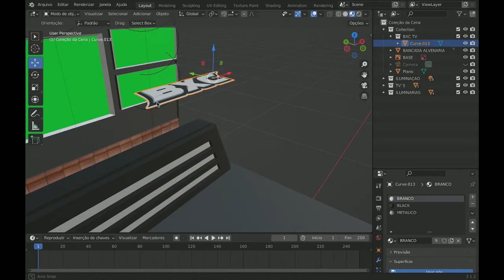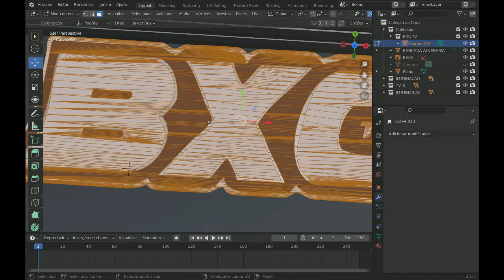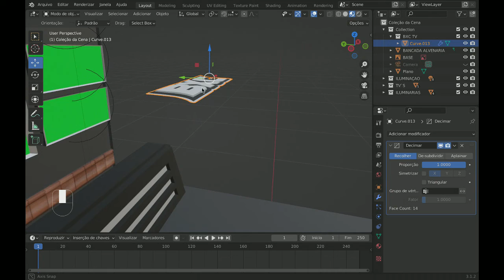COMO ELIMINAR VERTICES, ARESTAS DUPLICADAS - BLENDER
ELIMINAR VERTICES, ARESTAS DUPLICADAS - BLENDER
COMO ELIMINAR VERTICES, ARESTAS EM EXCESSO - BLENDER
COMO CORRIGIR VERTICES, ARESTAS EM GRANDE QUANTIDADE - BLENDER
COMO LIMPAR EXCESSO - BLENDER